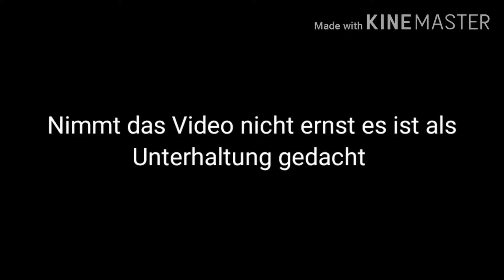(Folge 3) Unbekannter gibt dave Aufgaben